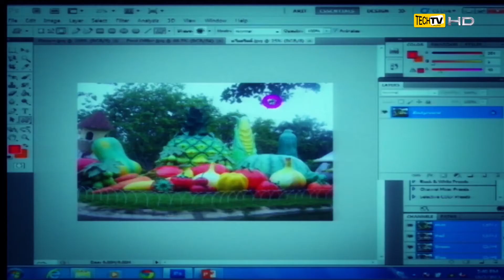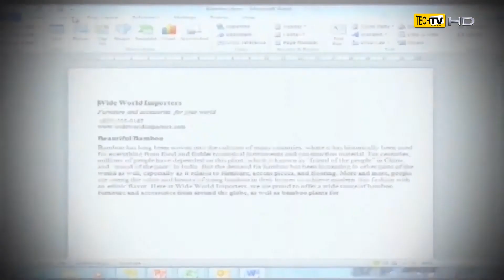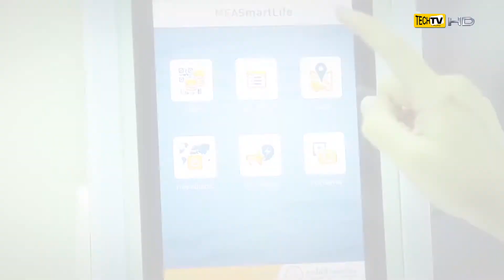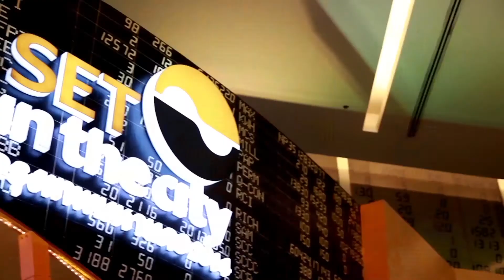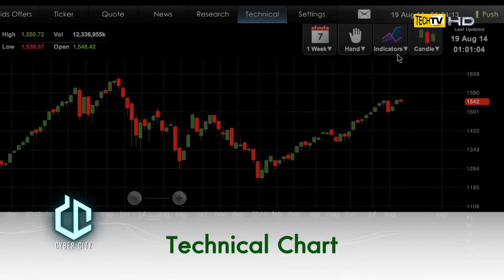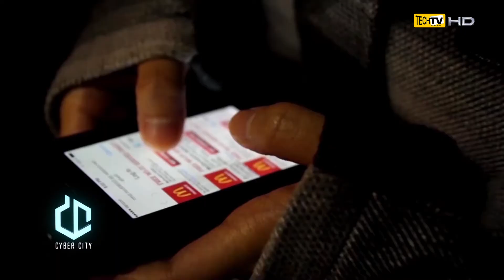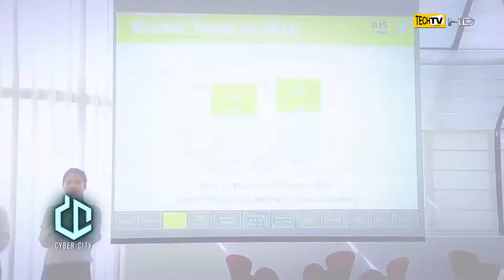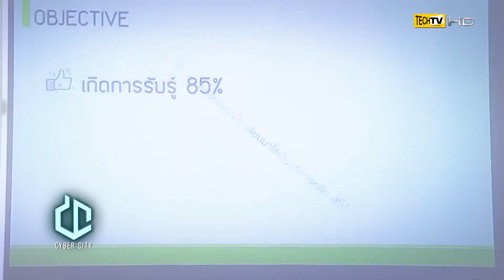รายการย้อนหลังไซเบอร์ซีตี้ เสาร์ที่ 6 ธันวาคม 2557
สีสันแห่งโลก Digital ผสานกันเป็นหนึ่งเดียว เข้ากับ Life Style Work&Play ที่แน่นอนว่า Cyber City รวบรวมไว้ให้อัพเดทกันอย่างเต็มที่ สวัสดีครับ ขอต้อนรับเข้าสู่รายการ Cyber City รายการที่รวบรวมสีสันแห่งเทคโนโลยีและนวัตกรรม ในโลก IT พร้อมด้วยการอัพเดท life Style ในยุค Digital ในทุกรูปแบบครับ เริ่มต้นช่วงแรกกับความสำเร็จและพิธีมอบรางวัลในโครงการสร้างสรรค์เยาวชนคนรุ่นใหม่ ผู้มีวินัยใช้ ICT หรือโครงการ NetGen 2 ครับ